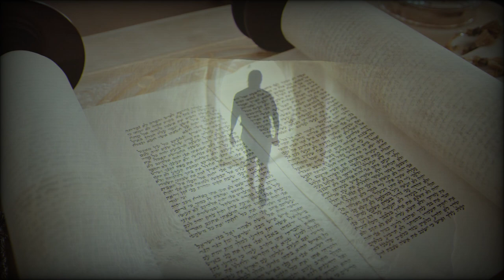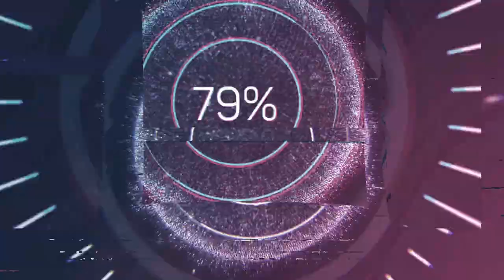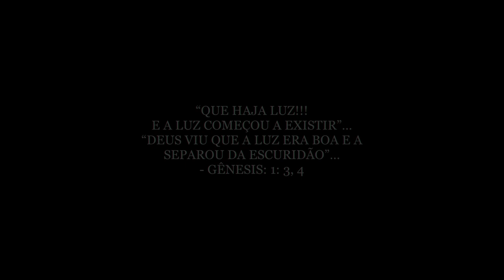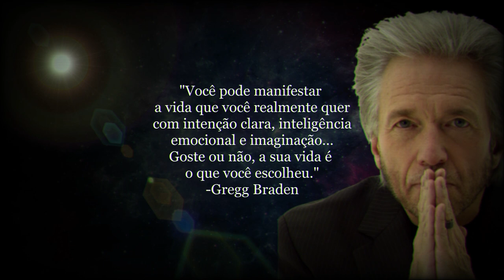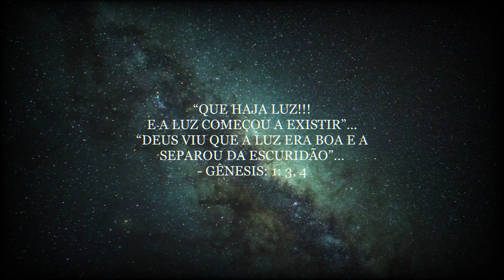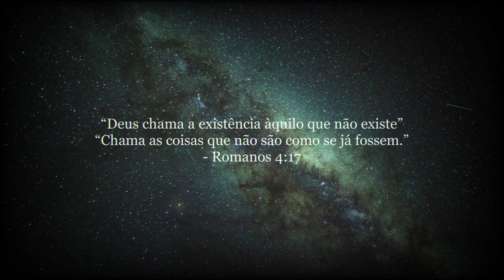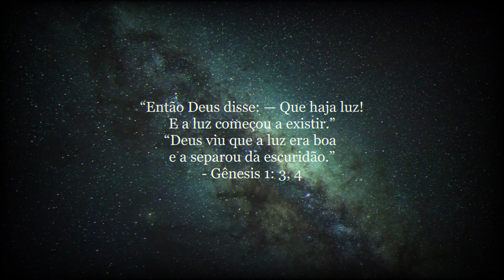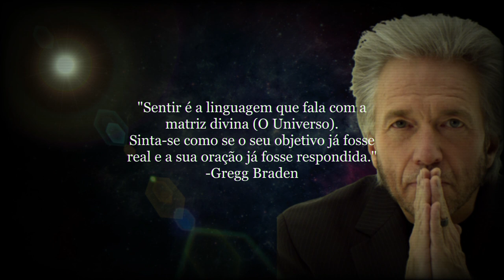"SEGREDO OCULTO DA COCRIAÇÃO" Versículo Bíblico Revela Ensinamento da Lei da Atração | Gregg Braden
Aprenda a Manifestar Todos os Seus Sonhos e Desejos com o Livro "Os Códigos da Manifestação". Clique no Link (Site Oficial)➜

SUGESTÕES DE VÍDEOS:
“A REAL LEI DA ATRAÇÃO” O Poder Oculto do Universo que Ninguém Quer Falar (Tesla, Einstein, Chladni) Assista➜

A CHAVE MESTRA - O Verdadeiro Segredo da Lei da Atração | Documentário Os Códigos da Manifestação. Assista➜

ESSA PALAVRA FAZ VOCÊ ATRAIR QUALQUER COISA NO UNIVERSO (A Palavra Mais Poderosa na Lei da Atração). Assista➜